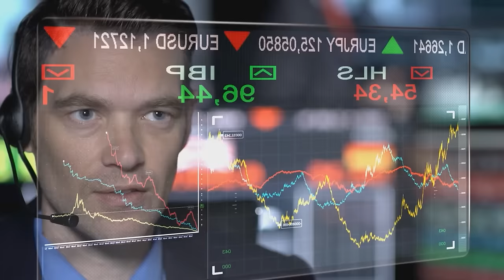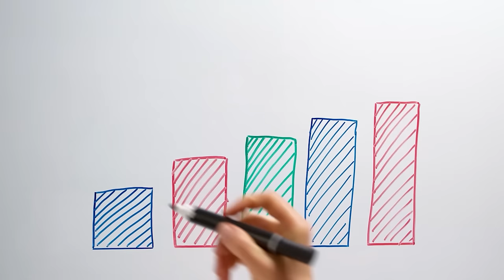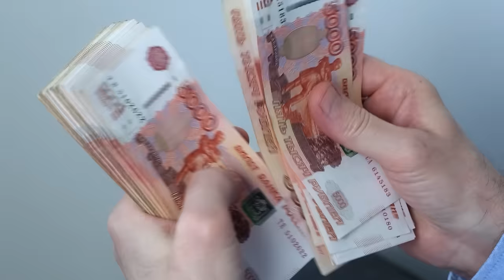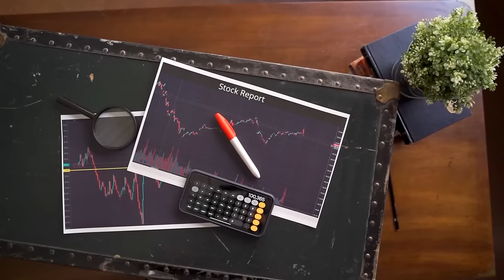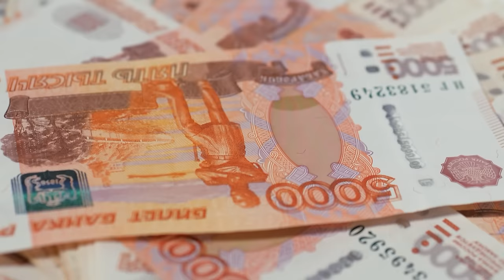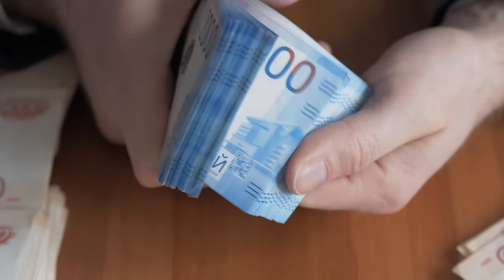95 % квартир России НЕЛЬЗЯ ПОКУПАТЬ! Ставка ЦБ 15 % / Виктор Зубик про инвестиции в недвижимость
🏠 У зрителей канала почему-то сложилось мнение, что я против недвижимости как актива. Но осторожный подход относится только к жилой, а не коммерческой — недвижимость недвижимости рознь.

🎙️ И чтобы предметно обсудить инвестиции в недвижимость, я пригласил суперуспешного инвестора Виктора Зубика:

— инвестирует в недвижимость с 2014 года
— автор YouTube-канала Smarent Pro НЕДВИЖИМОСТЬ
— лучший молодой предприниматель по версии GSEA’2015

Давайте обсудим:

🖋️ выгодно ли инвестировать в недвижимость?

🖋️ 95 % новостроек Москвы – неликвид?

🖋️ почему на рынке нет ни одной квартиры для инвестиций?

🖋️ выигрышные схемы инвестиций

🖋️ доходность недвижимости в цифрах

🖋️ как застройщики обманывают покупателей?

🖋️ кейсы из практики

❓А вы знаете рыночную цену вашей недвижимости?

00:00 — Виктор Зубик
01:47 — Почему недвижимость?
03:45 — Никто не изучает рынок! Кейсы из практики
09:00 — Выигрышные схемы инвестиций
13:40 — Доходность недвижимости
15:05 — «Нет ни одной квартиры для инвестиций!»
20:20 — Ставка по ипотеке
21:45 — Доходность в цифрах💸
27:46 — Доля недвижимости в портфеле💼
36:24 — Куда вложить 500 000 рублей?
54:10 — Когда покупать недвижимость?
56:53 — До встречи!